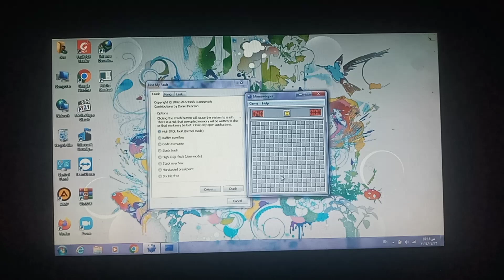Windows 7 Has BSOD #17